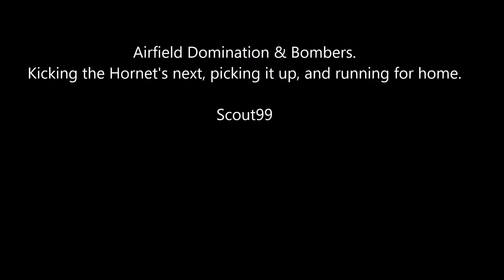War Thunder: Kicking the Hornets Nest at Airfield Domination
Winning the Airfield Domination match by, um, going for the goals.

A battle in which I find myself with six Russian bombers and an Airfield Domination match.  Yet, I will soon find myself moving to the top of the scoreboard by the ultimate Rush B! approach. And end the match with six air kills using only 7 mm guns (only?)

It starts up slow and the best part is bomber #5 at minute #9.  So if you just cannot take the life of a bomber, skip ahead and enjoy the show.

Alternate title:
War Thunder: How to win at airfield domination